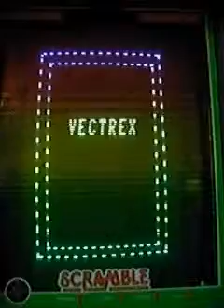Vectrex - Scramble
/ Read the full article about the Vectrex console there. (German language).